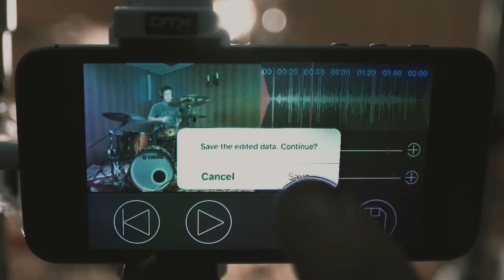EAD10 & Rec'n'Share Music videos Made Easy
You can shoot, mix, edit, and upload your original music videos directly from the free iOS app.